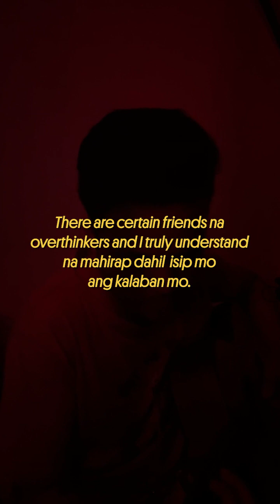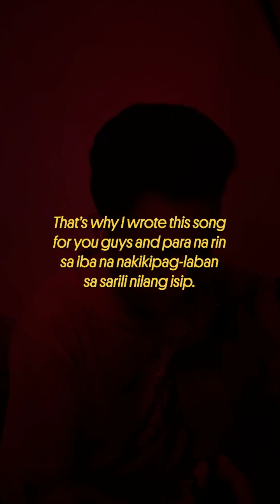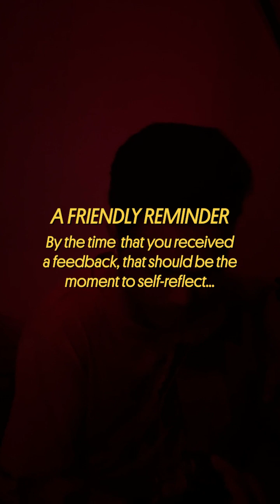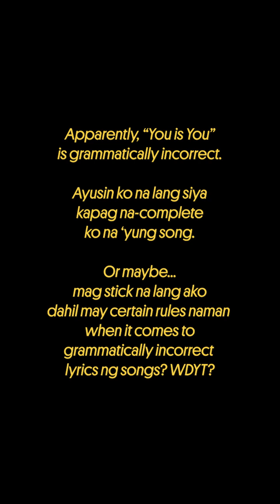TITLE: You is You (Original Composition) Romeo Alvarez Jr.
Welcome back to our new segment "Sumulat ng Kanta at Huwag Tapusin" 😂 Masasanay ka na lang sa first stanza and chorus tapos hindi na susundan hanggang matapos.

Please make sure to finish the video dahil ni-explain ko 'yung "You is You"